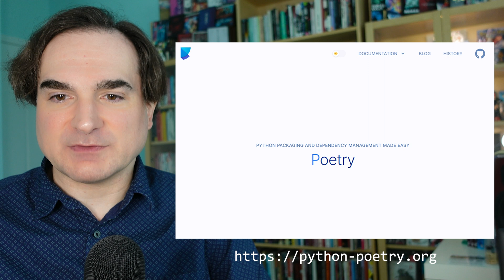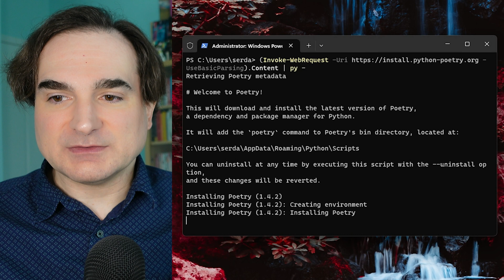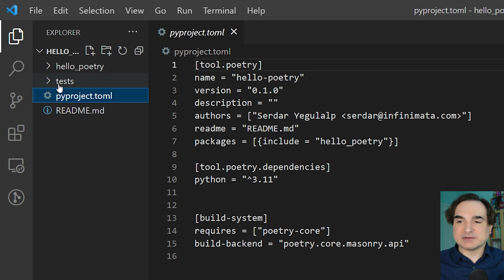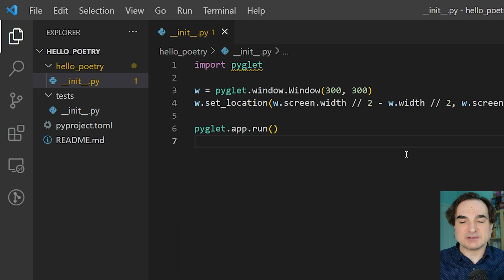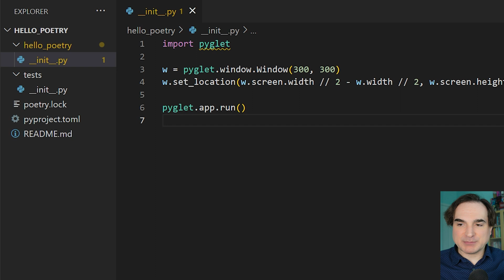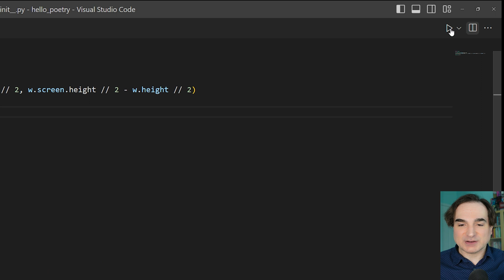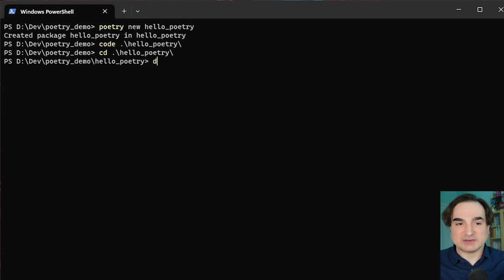How to use Poetry to manage Python projects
The Poetry utility for Python provides a high-level way to set up Python projects, manage their dependencies, and redistribute them through PyPI, all through a single handy command-line interface. This video provides a quick tour of Poetry's basic functionality for a sample project, including working with Poetry's managed virtual environments in an instance of Visual Studio Code.